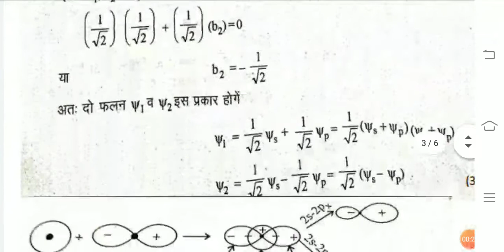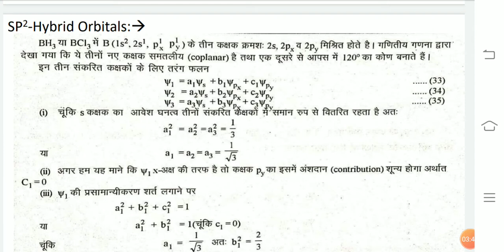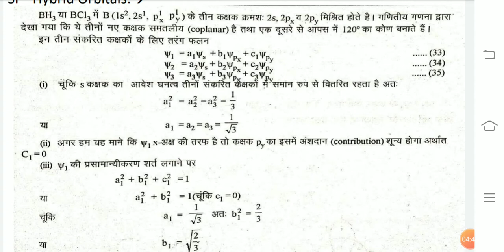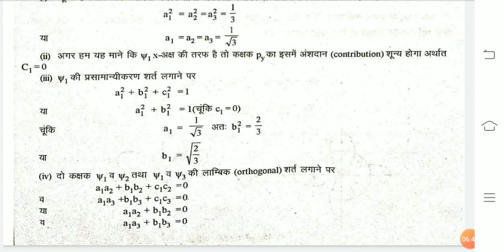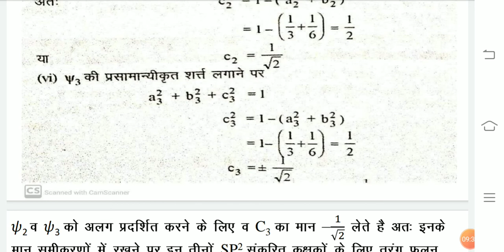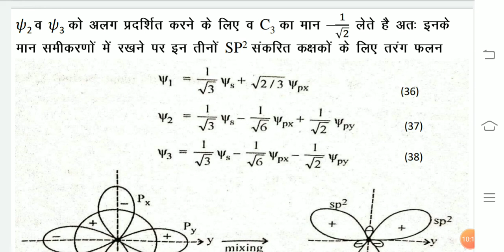Wave function coefficient valu calculation